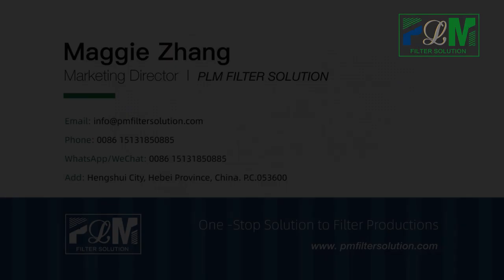PLXB-1 PU Trimming Machine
PLXB-1
PU Trimming Machine

PU trimming machine is used for trimming of PU end cover or sealing gasket of PU air filter.